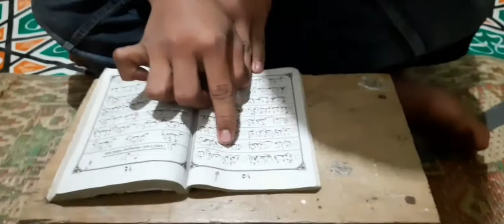Rumah Nene Jemparing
Rumah yang begitu sederhana tetapi selalu ramai dengan hadirnya anak-anak untuk belajar mengaji